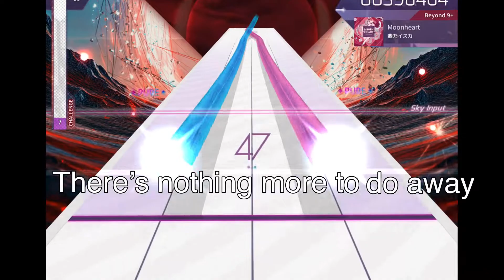Moonheart (BYD) - edit+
“Finally it’s here…” you’ve ever seen those bot comments? At least I can finally say that too

Movements / edits follow either
- Gameplay or song
(Lyrics included!!)

Check out my work for this video… cuz you should appreciate it.

Also, I couldn’t upload this sooner cuz my power went out :(

Hey look, I changed the thumbnail